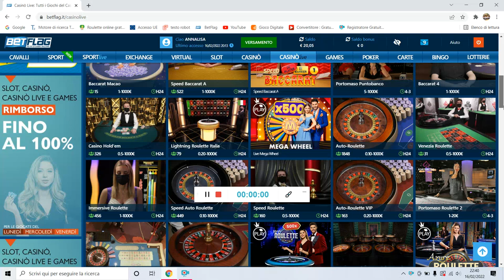Big win Roulette 3 numeri, da 20€ a 320€ BIG WIN!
vinci alla roulette con 3 numeri con il nuovo sistema REBUS
BIG WIN ROULETTE!!